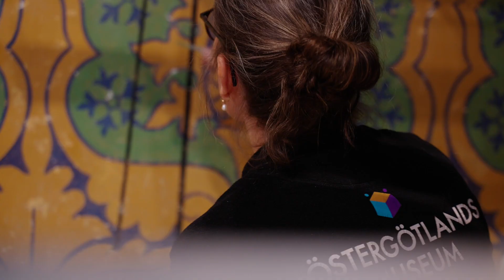Matteus kyrka åter till gotiken